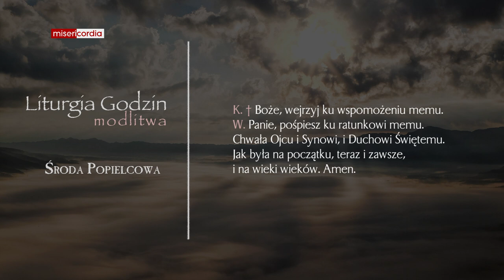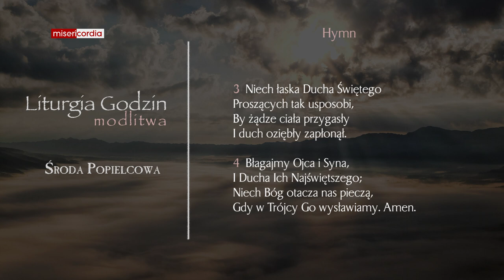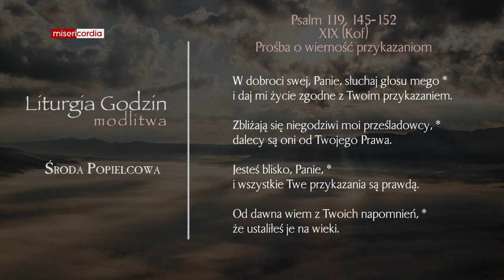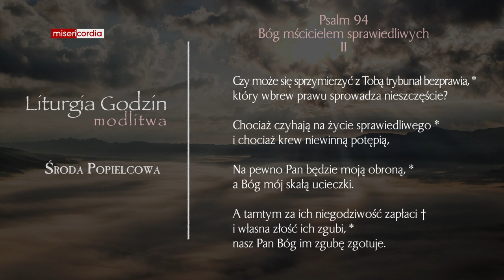Liturgia Godzin | Modlitwa Południowa | Środa Popielcowa